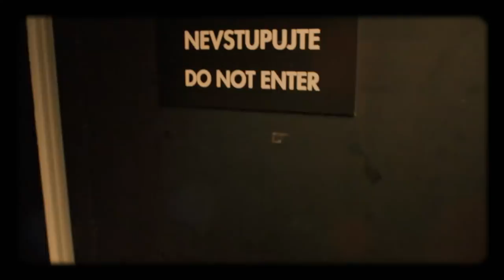Úvod - Show Jana Krause 23. 1. 2019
Hosté: Bývalý ředitel ZOO Praha Petr Fejk, spolužák Jana Palacha Stanislav Hamr a mladá klavíristka Klára Gibišová.